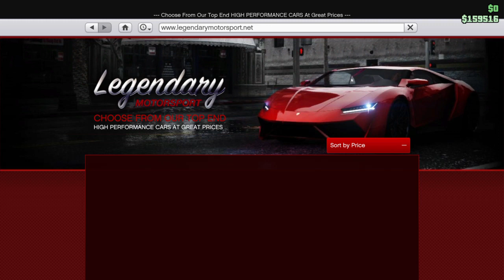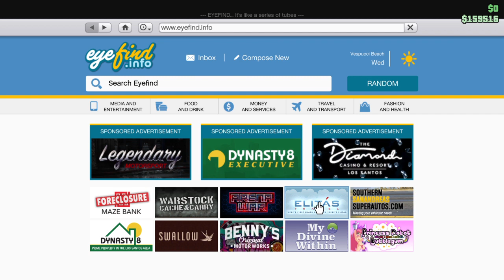Grand Theft Auto V